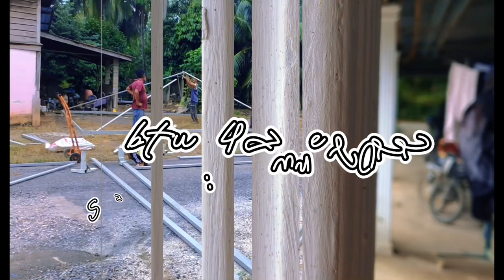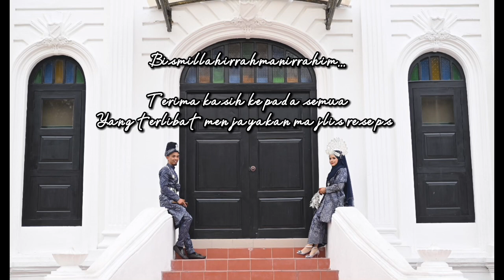The solemnization Aziera & Asyraf : 5 June 2022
Credit to all pictures & Video's owners🥰